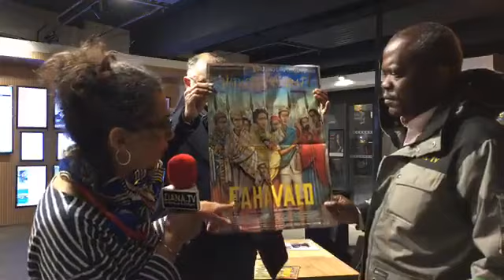LIVE METZ - Evénements de Madagascar, Avec Marie-Florence PAES réalisatrice de film "Favahalo 1947"